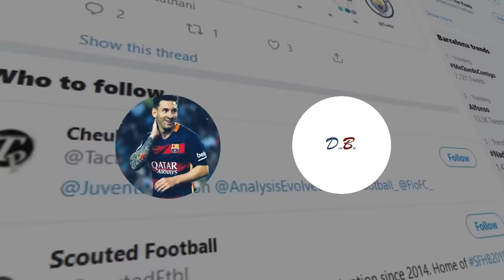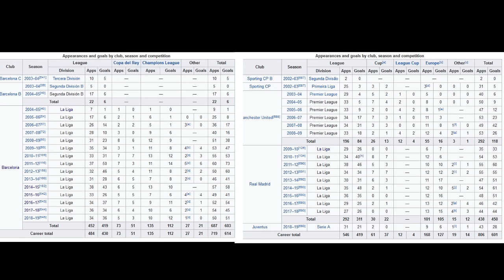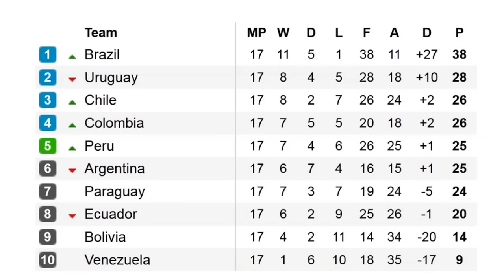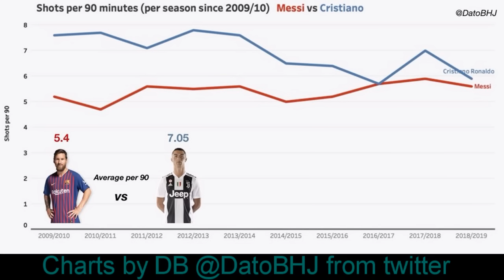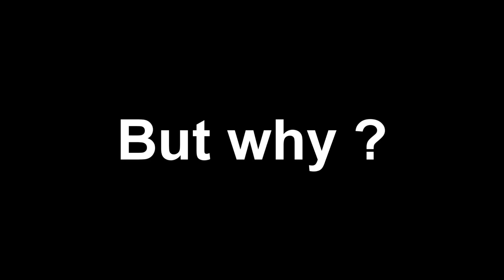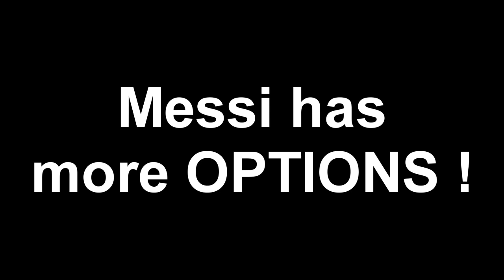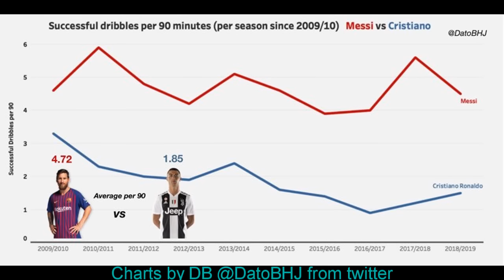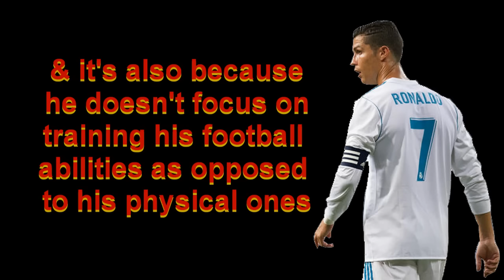Why Messi Is better than ronaldo !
Sharing the video with friends & family is the only way you can will help me grow my channel, so please consider doing it if you like the content.